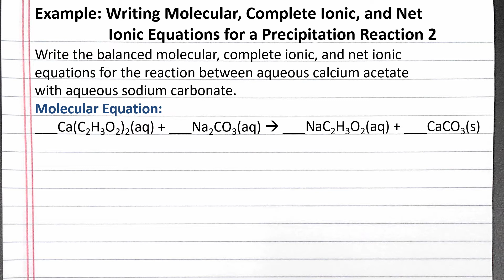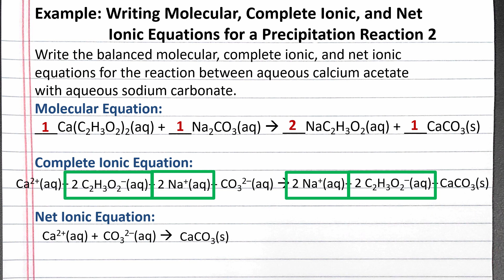CHEM 101 - Writing Molecular, Complete Ionic, and Net Ionic Equations for a Precipitation Reaction 2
In this example problem, we write the balanced molecular, complete ionic, and net ionic equations for the precipitation reaction between calcium acetate and sodium carbonate.